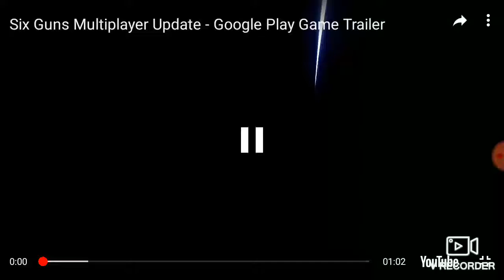New games are coming